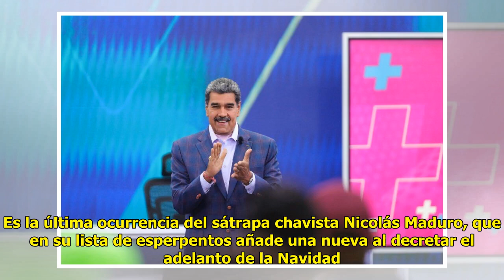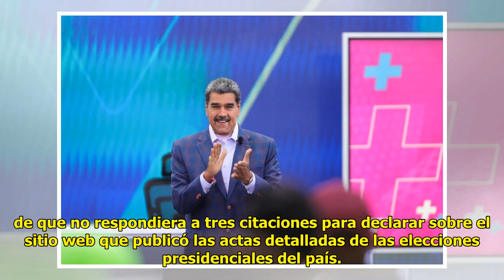El esp.erpento de Maduro: copia a Abel Caballero y anuncia que adelanta la Navidad a octubre